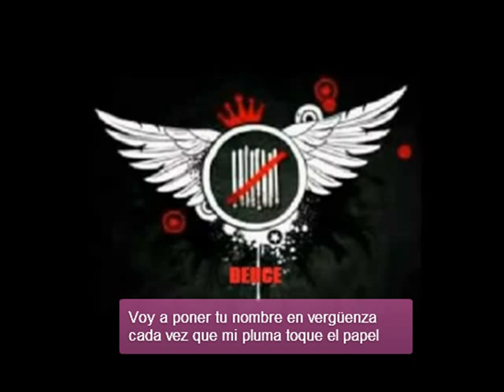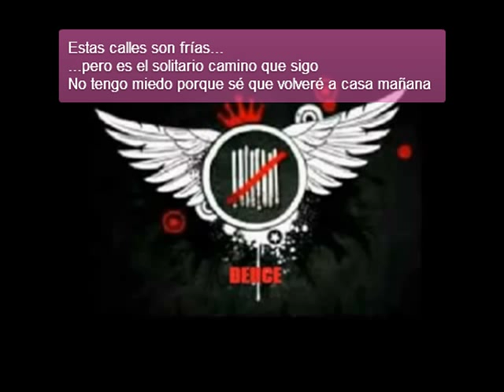Deuce Nine Lives- Walk Alone (Subtitulado Español)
0:34 para comenzar la canción. La del inicio es "Everywhere I Go" de Hollywood Undead
Traducida a peticion de MrNekolin

Enlace de descarga directa sin intro: Pedir en Facebook

Exo7- Fuckin Translator~
Haz tu pedidos a traducir!